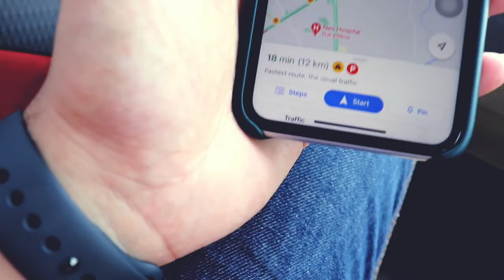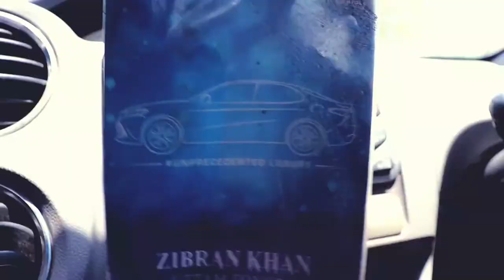SIMBA | my baby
Hie everyone,

i'm deepak sharma,
and you are watching

As you guys might be knowing, cats are known to be one of the most crazy beings when it comes to their behavior and even physical attributes. You can't really ever judge any cat with their appearance. For instance, take Simba, he look so honest and innocent by his looks which he really is but not so innocent as he seems to be. He's my 45days Persian dude, and simba beta hai mera.

Tags;

cats indis pets persian cat saint bernard labrador sun conure sugar gliders snake reptiles as pets green iguana olive the iguana fishes aquarium turtle exotic pets beautiful pets funny pets